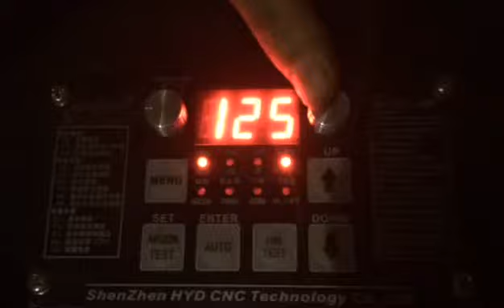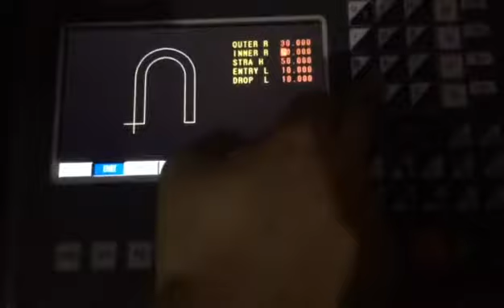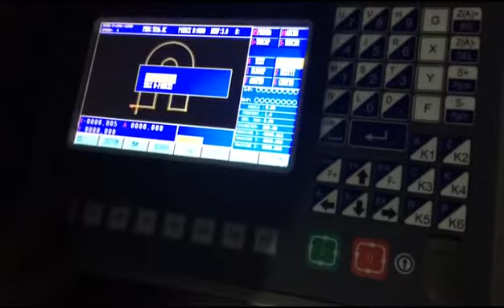plasmer cutting 1